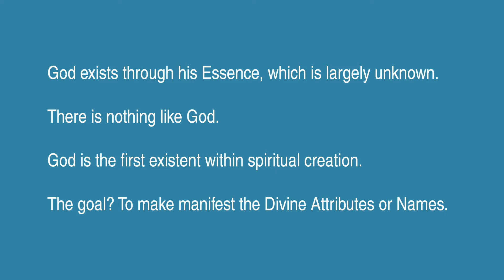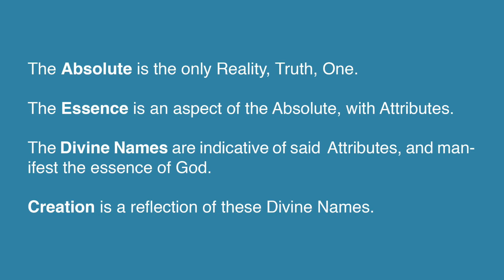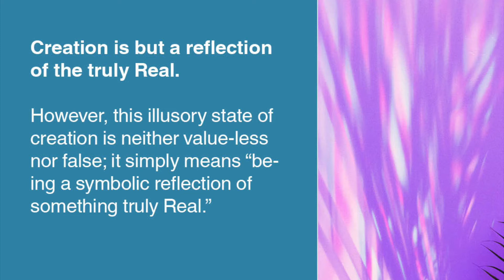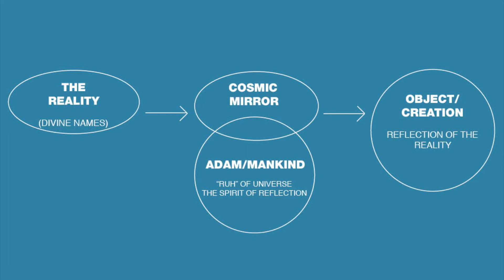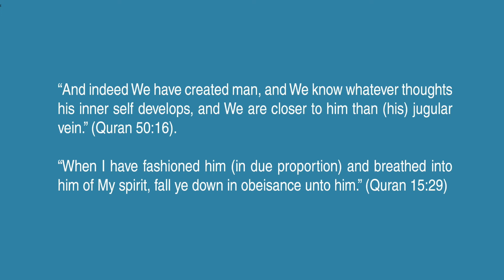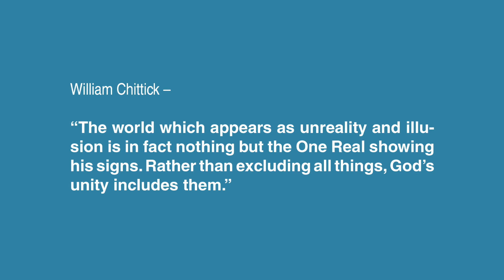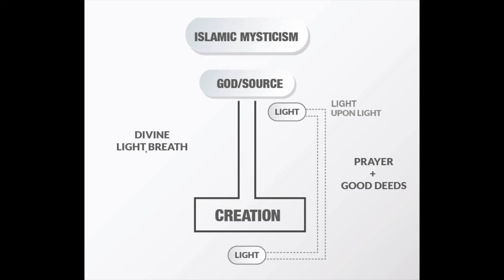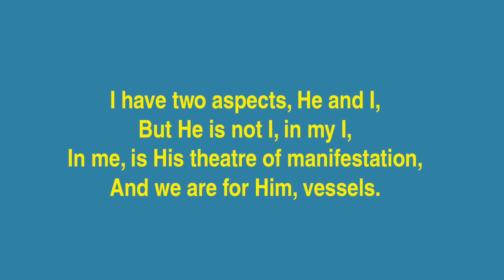Ibn Arabi - Nothing but God & Unity of Being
Ibn Arabi  - The Real - the Unity of Being - Wahdat al-Wujud - Nothing but God.
Ibn Arabi, like other Sufi philosophers, presents a stricter view of Islamic monotheism. For Ibn Arabi – God or The Real is the only Necessary Being that cannot not exist. All else is in fact dependent on God. A creature is a mere potential, contingent on the only Real. Therefore, nothing can be said to be truly Real, but God. Thus, nothing truly exists, but God.

About Ibn 'Arabi -
Arabi was born in the year 1165, in Murcia, Spain, which was then called Al-Andalus. He wrote hundreds of works, some of which have been translated into English. His works are in fact quite extensive, complicated and extraordinary; so only few can profess to have read them, and fewer can claim to know them. Yet, his teachings have had a massive impact inside and outside of the Muslim world.

Recommended Reading:
The Meccan Revelations -  Michel Chodkiewicz (Editor), William C. Chittick (Translator), James W. Morris (Translator)
Bezels of Wisdom - Ibn Al Arabi: The Bezels of Wisdom - Austin, R. W. J.
Sufism and Taoism - Toshihiko Izutsu
The Universal Tree and the Four Birds: Treatise on Unification (Mystical Treatises of Muhyiddin Ibn 'Arabi)